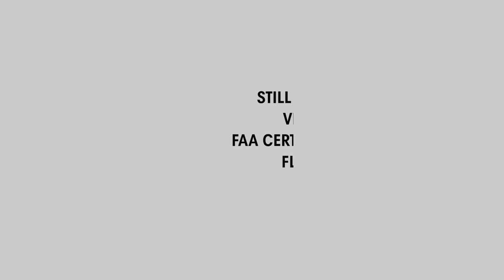Video of 6 Carriage Way | North Reading Massachusetts real estate & homes by Janice Sullivan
- Check out this FOUR BEDROOM, one owner CENTER ENTRANCE COLONIAL with TWO CAR ATTACHED GARAGE! This great home is on a spectacular ACRE LOT in established highly ranked E. Ethel Little School district. Meticulously maintained and beautifully updated, it's just the RIGHT SIZE! You will love cooking in this large EAT-IN KITCHEN with designer cabinets, lots of counter space, and STAINLESS STEEL APPLIANCES with great view of the FENCED IN POOL AREA. Eat in the formal dining room or more casually in the attached FAMILY ROOM with fireplace. All FOUR BEDROOMS on second floor including master with bath. You'll be the hit of the neighborhood when you host pool parties in this beautiful fenced yard with lovely gardens. There's plenty of space for outside the pool area for fun and games, football, volleyball or just relaxing. CLOSE to ELEMENTARY SCHOOL, shopping, restaurants, and Route 93.